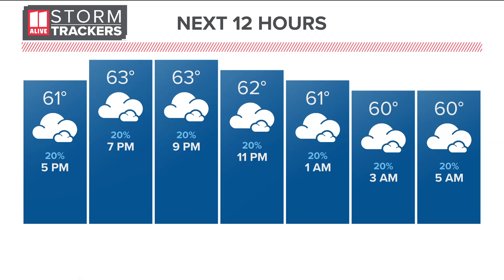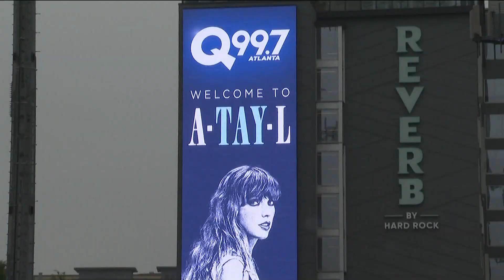Busy weekend in Downtown Atlanta with Taylor Swift, Janet Jackson, Hawks | What to know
Headed to Downtown Atlanta for one of the city's major events that are scheduled? Here's some logistical know-how to help.